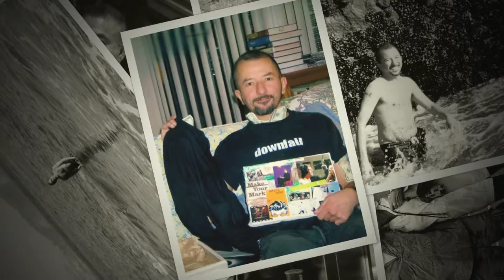Paul Cruickshank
Paul Cruickshank Memorial Video
Born November 9th, 1964 - July 13th, 2015
RIP Paul